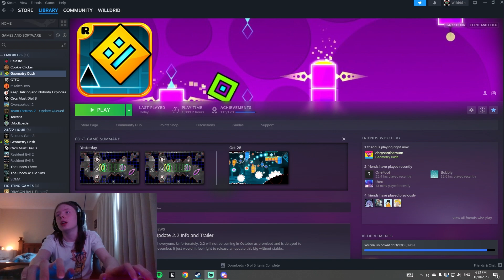Reverie 100% (Insane/Extreme Demon) by Gaiden & More | Geometry dash (The list 6/9)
This is total garbage, no way around it. It just sucks.

0-21:
2nd best part, still has really awkward timings and shitty transitions. Not to mention its really boring as well.
21-32:
Shitty, the first swingcopter is so fucking bad, the 3 clicks are so awkward, and after that its free until the last spam which is shit as well.
32-49:
Bugunomi is the one fo the worst parts because its made SO FUCKING POORLY, Idt it was playtested (like at all) there are skips and bugs everywhere in the part. AND GUESS WHAT ANOTHER SPAM FOR NO FUCKING REASON AT THE END OF THE PART.
49-56:
best part, but as I said in the video. It's still is ass and only has 1 terrible transition.
56-82:
FUCK THIS SECTION, FUCK THIS SECTION. 56-65 is another part idt was playtested either, so fucking shitty and bad with bugs and bad transitions galor. Not to mention is terribly optimisted. 65-82 is better, but not by much. Still has many choke points and a bunch of awkward game play. The ending ship in trusta's part is so fucking bad, and the black to pink orb combo in the part after trusta's is so hard
FOR
NO
REASON.
82-100:
buggy, shitty transitions, flash bang at the wave for no reason. Ending ship is really awkward which makes it so chokeable.

In conclusion, terrible. Don't play it.

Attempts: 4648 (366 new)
Level enjoyment: 2/100
Experience: 1/100 (old)
Experience: 1/100 (new)